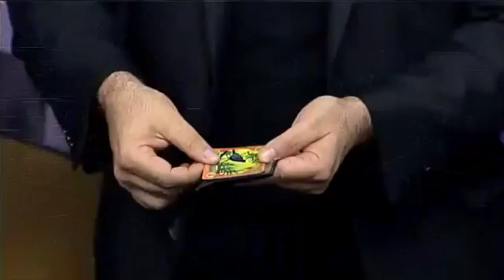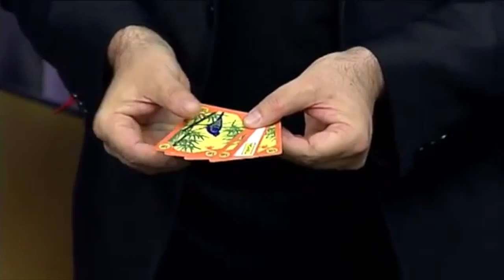EL PRIMER TRUCO de magia que se traduce solo ( DAMAS CHINAS )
Truco de magia Las Damas Chinas